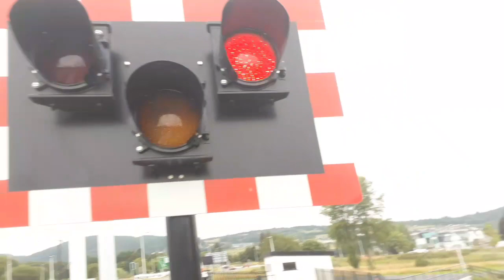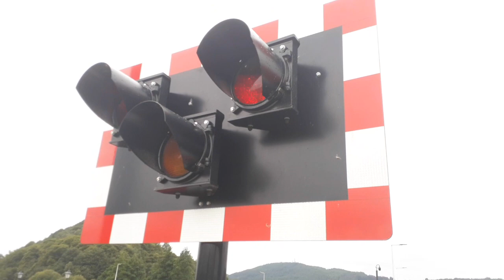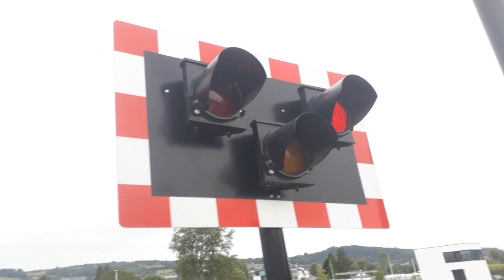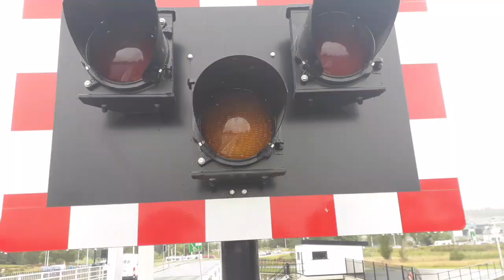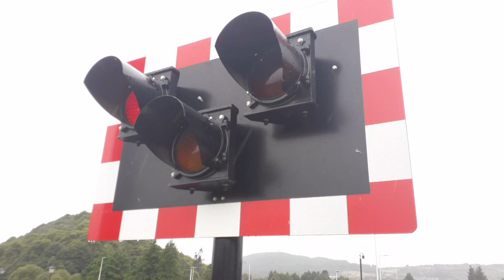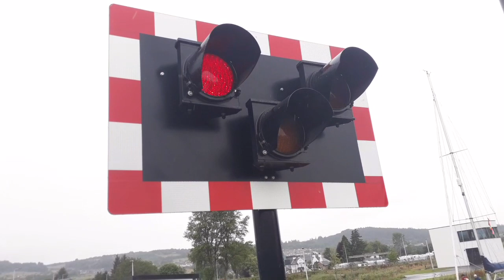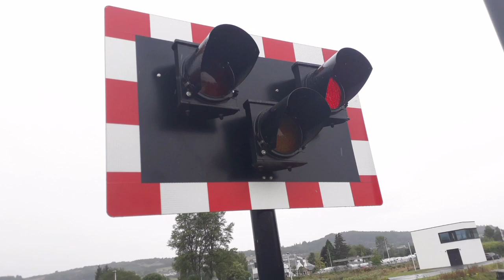Torvean Swing Bridge, A8082, Inverness